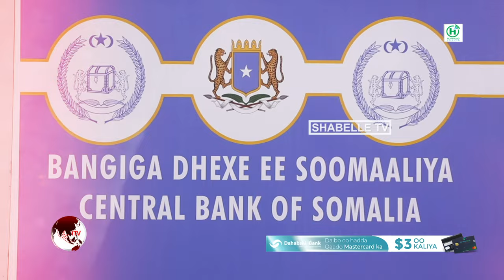Maxay ku fashilantay Dowladda Xasan Sheekh sanadkii tagay, maxaase u qabsoomay?